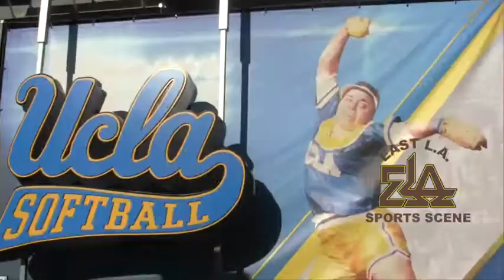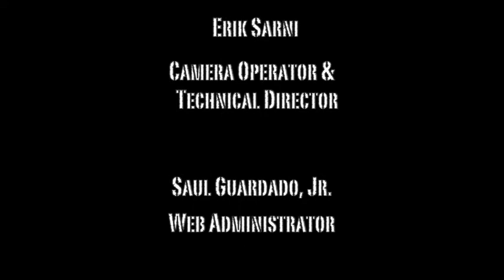From Lincoln "Tiger" To UCLA "Bruin"- Angelica "Jelly" Felix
Attention All NCAA Softball and UCLA Bruins Fans! Spring is nearly here and with that, baseball and softball automatically come with it. So, we lead off with expanded coverage of our first presentation of women's NCAA softball and the UCLA Bruins. Please take some time to read our written account, look at our photo gallery, and watch the post-game video interviews of our Special coverage of former Lincoln High School "Tiger" and All-City/CIF Softball player, Angelica "Jelly" Felix, as she enters her second year of playing for the 2015 season's #6 nationally ranked UCLA Bruins.

On February 8th, the Bruins faced the San Diego State "Aztecs"  in the final game of the Southern Calif. Collegiate Classic held at the Bruins Home Field, Easton Stadium. It was our first chance to watch Jelly play as well as meet her in our post-game interview. In addition, we were able to speak with her Head Coach, Kelly Inouye-Perez, and her very proud parents, Arturo and Frances. We promise that you'll really enjoy the photo gallery that was shot by our Lead photographer, Erik Sarni. It will basically show action shots of the six inning game.

Here is a brief game recap as provided by UCLABRUINS.COM/Softball: The sixth-ranked Bruins had three pitchers combine on a four-hitter and a three-run error by San Diego State broke a fifth-inning 1-1  tie, as UCLA defeated the Aztecs  4-1 in the close-out game of the tournament.

From our East L.A. Sports Scene recap of this Tournament, it was noteworthy to highlight Jelly's solid contributions to the Bruins as they posted a (4-2) tournament record. In Game 1 vs. the Idaho State"Bengals" she had one of the biggest hits of the young season and the Classic, when she came to bat as a pinch-hitter in the bottom of the 6th inning. And with her patented power swing, blasted a "Grand Slam"  home run to left-center, giving the Bruins a huge 13-3 lead. With this insurmountable lead, the Bruins closed out the game in 6 innings due to the NCAA's 10  run "mercy" rule. The final score read Bruins 13, Idaho State 3. For the rest of the Classic, Coach Inouye-Perez played Jelly consistently in her utility role on both offense and defense. Other teams that participated in the tournament were: Notre Dame, Texas A&M, and Purdue. For a look at the Bruins official website and schedule,

And for more background on why she was heavily recruited by the Bruins, here are some of Jelly's prominent high school accomplishments: All-CIF First Team as a Senior, Second Team as a Junior and Honorable Mention  as a Freshman and Sophomore ... two-time All-State nominee ... 2012 Northern League "Player Of  The Year" ... hit .596  with seven  homers, 19  RBI and 19  steals as a Junior ... Team Captain as a Senior and helped the"Tigers" to Northern League Titles all four  seasons ... was also an All-CIF, All-City and All-League Scholar-Athlete Award  winner every year.

We encourage you to take a close look at the final picture in our gallery. It shows three Bruin athletes, Jelly Felix, (softball), Kenny Young (football), and Ally Courtnall (soccer) all proudly wearing Jackie Robinson's commemorative jersey #42  for the last season of NCAA competition. One of the most famous jersey numbers of "All-Time,"  it will be retired by the Athletic Department in a ceremony to be scheduled next year.